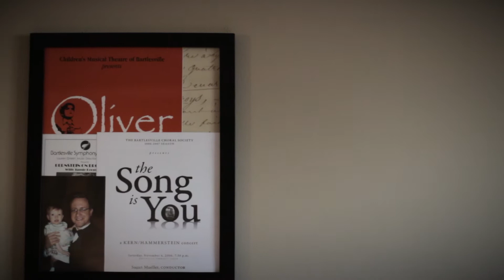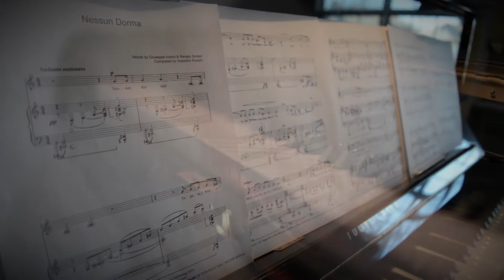Legal Opera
Finding ways to manage stress can be a challenge, especially when you're The Chief Prosecutor for an entire base. Senior Airman Matt Hester takes us to Wright Patterson to see how one man manages his.

(U.S. Air Force video by SrA Matthew Hester)